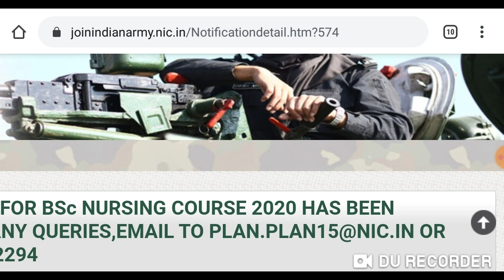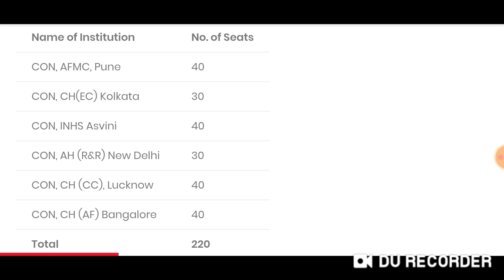BSc Nursing entrance exam 2020 has been postponed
Harsahay Chopra